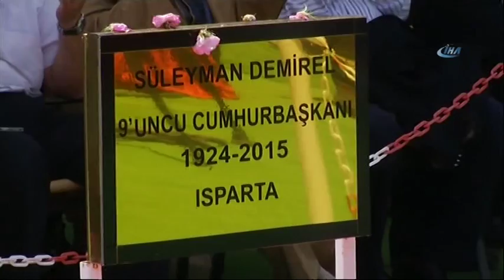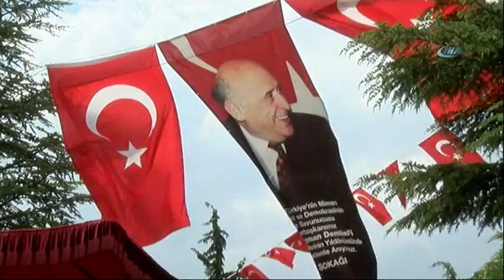Süleyman Demirel Mezarı Başında Anıldı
91 yaşında yaşama veda eden Türkiye’nin 9. Cumhurbaşkanı merhum Süleyman Demirel vefatının ikinci yılında Isparta Atabey ilçesine bağlı İslamköy Çalçatepe’de bulunan mezarı başında anıldı.

Burada düzenlenen devlet törenine Cumhurbaşkanlığı Genel Sekreteri Fahri Kasırga, Gıda Tarım ve Hayvancılık Bakanı Faruk Çelik, Isparta Valisi Şehmus Günaydın, CHP Milletvekili İlhan Kesici, Bağımsız Milletvekili Nuri Okutan, eski bakanlardan Demirel’in çalışma arkadaşları Esat Kıratlıoğlu, Yaşar Topçu, Vefa Tanır, Demirel ailesi ve vatandaşlar katıldı.

Demirelsiz Türkiye Düşünülemez

Üzerine gül yaprakları serpiştirilen mezarın yanında tören boyunca gül suyu sıkıldı. Okunan Kur’an-ı Kerim tilavetinin ardından Eski Diyanet İşleri Başkanı Yaşar Nuri Yılmaz tarafından Demirel için dua edildi. Ardından eski bakanlardan Esat Kıratlıoğlu, Demirel’i anlattı. Demirel’in hayatta tanıdığı en cesur insanlar arasında olduğunu belirten Kıratlıoğlu, 12 Mart 1971’de meclise gelen mektupta bugünkü hükümetin istifa etmesi aksi takdire yönetime el konulacağının yazıldığını belirterek, “Sayın Demirel kabinesini toplayarak istifasını verdi. 48 saat içinde kendisinden bu ülkeyi terk etmesi istenmişken o ‘Ben vatan haini değilim benim ayağım bu ülkenin toprağına çakılı’ yanıtını verdi” dedi. 1980 darbesi öncesi ülkede anarşinin bitmesi öncesi Süleyman Demirel’in her türlü imkanı sunmasına rağmen darbenin yapılmasında Demirel’i suçlu gösterenlerin büyük bir yanlığı içinde olduğunu belirterek, “ Sayın Demirel büyük bir vatanseverlik göstererek, ölümü göze alarak hükümetin devamına karar verdi” dedi. 1952 yılında Türkiye’de 77 bin köyde sadece 13 köyde elektrik olduğunu söyleyen Kıratlıoğlu, 12 Eylülde iktidardan ayrılırken Türkiye’nin köylerinin yüzde 75’inde elektrik olduğunu söyledi. Bugünkü birçok işletmenin Demirel döneminde yapıldığını aktaran Kıratlıoğlu, “Bugün Türk ekonomisinin temeli Demirel’in sayesinde atılmıştır. Bugün yatırım yapan özel sektör varsa onu bu hale getiren Demirel’dir. Demirelsiz Türkiye’yi düşünmek mümkün değildir” görüşünü iletti.

Demirel Siyasetin Babasıydı

Gıda Tarım ve Hayvancılık Bakanı Faruk Çelik de Demirel’in bir söz üstadı olduğunu anlattı. Onun “1 Kasım 1924 yılında başlayan. DSİ genel Müdürü olarak ülkemizin ekonomik kalkınmasına hizmet eden, siyasi mücadelesiyle demokrasimizin gelişmesine katkı sağlayan Türkiye’nin en çalkantılı döneminde Başbakan ve Cumhurbaşkanı olarak görev yapan siyasi nezakete örnek duruş sergileyen millet hizmet etme gayretiyle geçen bir ömür. Mütevazi bir Anadolu ailesinde büyüyen ve Türkiye’nin en tepesine çıkmayı başarabilen bir azmin ismidir Demirel. Onun çobanlıktan cumhurbaşkanlığa açtığı yol demokrasimizin ve cumhuriyetimizin kat ettiği mesafeyi sembolize eder. Merhum Demirel devletin en tepesinde köylülüğü kimliğin bir parçası gördü. Köylü, mühendis, siyasetçi Demirel olarak Türk siyasi hayatının son 50 yılına damga vurdu. Demirel’in hayat serüveni Türk demokrasi yolculuğunun da bir yansımasıdır. Yollar yürümekle aşınmaz dün dündür bugün bugündür. Meseleleri mesele etmezseniz ortada mesele kalmaz gibi sözler veciz sözler olarak siyasi tarihimizde yer edindi. Türkiye’nin her meselesine kafa yormuş bir devlet adamıydı. Yakası rozetli aydınlarımız utanmadan, başı kasketli babaların elini öpebilselerdi sorunların hepsi hallolurdu. Demirel bu sözüyle halktan kopuk aydın kitlesinin sorunları çözemeyeceğini iyi tespit etmiştir. Onun için halkın içinden gelen bir siyaset tarzını benimsemiştir. Onun sessiz milyonların sesi olma söylemi onu milletin gözünde siyasetin babası yaptı. İki yıl önce aramızdan ayrıldı ama siyasi hayatımızın en önemli simalarından biri olarak tarihteki yerini aldı. Allah’tan rahmet diliyorum. Devlet olarak burada bir anıt mezarın yapılmasıyla ilgili de 3 Temmuz’da ihale aşaması gerçekleştirilecek ve bu anmaları burada gerçekleştireceğiz” dedi.

Gül yaprağı serptiler

Konuşmaların ardından Demirel’in mezarına Cumhurbaşkanlığı Genel Sekreteri Fahri Kasırga, tarafından Cumhurbaşkanlığı çelengi bırakıldı. Saygı duruşunun ardından tören Demirel ailesinin taziyeleri kabulüyle son buldu. Demirel’i anma törenine gelen vatandaşlar kabri başında dua etti. Bazı vatandaşlar da mezarın üzerine gül yaprağı serpti